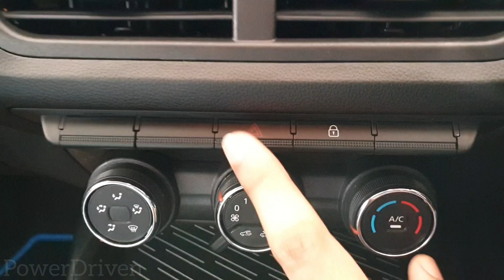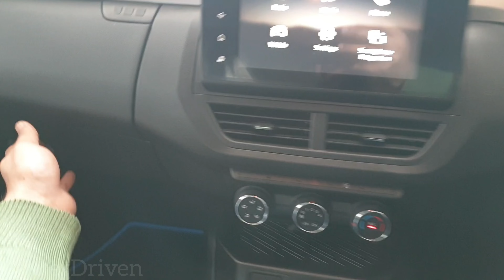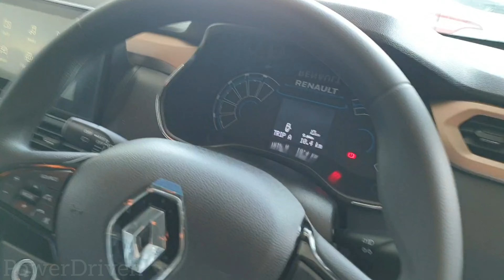Hatchback क्यों ही लेनी ? 🤔 | New Renault Kiger RXT 2023 | Detailed Review ❤